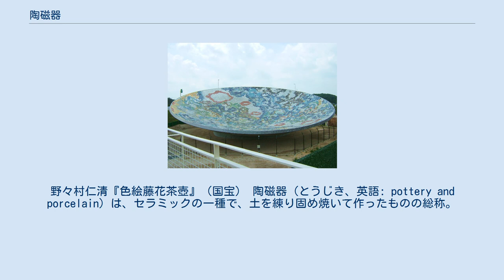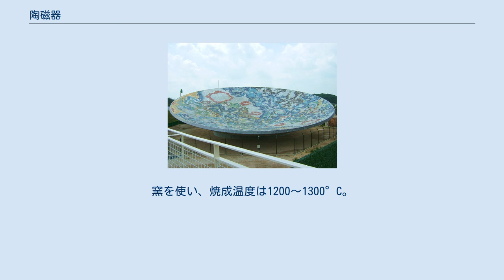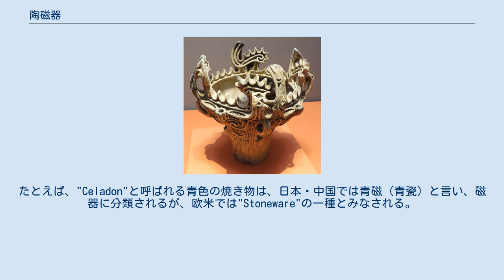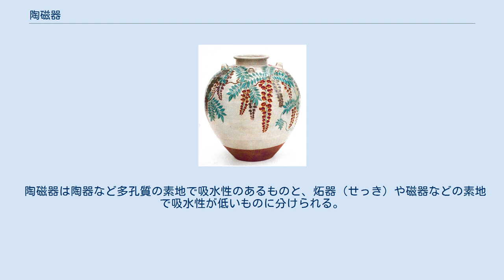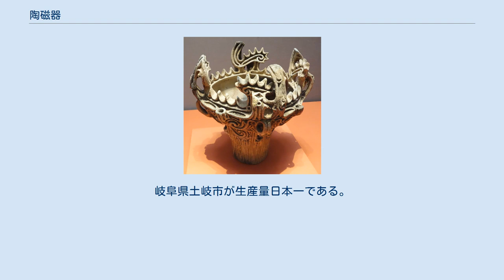陶磁器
野々村仁清『色絵藤花茶壺』（国宝） 陶磁器（とうじき、英語: pottery and porcelain）は、セラミックの一種で、土を練り固め焼いて作ったものの総称。
やきもの。
 陶磁器は質感に優れており衛生的で一定の耐久性もあることから、食器、花器、植木鉢、装飾品、衛生陶器、タイルなどに利用されている。
 陶磁器に使われる粘土には、加熱することでアルミニウムやカルシウムなど他の物質と化合しガラス化する珪酸を主成分とする石英などが含まれる。
成形後に加熱することで、土粒子の間に溶けて流体となったガラスが入り込み、冷めると固体化し土粒子同士をくっつける。
『古陶磁の科学』の著者・内藤匡は、この過程をおこしに喩えている。
おおまかに言えば、陶器と磁器の違いはこのガラスになる成分と量の違いである。
 陶磁器を含めたセラミックの分類については研究者によって議論があり、窯業用語も国によって異なっている。
 陶磁器は釉薬の有無および焼成温度で以下のように大別される。
 土器 縄文土器 素焼きのやきもの。
窯を使わず、粘土を野焼きの状態で700〜900°Cの温度で焼いたもの。
釉薬（うわぐすり、またはゆうやく）はかけないが、彩色されているものを「土器」と呼ぶことがあり、その場合は、その彩色具を釉薬としないことを前提としている。
歴史的には陶磁器の前身にあたる。
 炻器 信楽焼 せっきと読む。
「炻」は国字（日本で考案された漢字）。
英語の"Stoneware"の訳語である。
窯を使い、焼成温度は1200〜1300°C。
土器と陶器の中間的性質を示すもので、釉薬の有無にかかわらず、透光性・吸水性ともにないものを指す。
 炻器の原語である"Stoneware"は西洋陶磁の用語であり、中国、日本などの東洋陶磁の分類概念とは必ずしも一致しない。
たとえば、"Celadon"と呼ばれる青色の焼き物は、日本・中国では青磁（青瓷）と言い、磁器に分類されるが、欧米では"Stoneware"の一種とみなされる。
日本の陶磁研究者や陶芸作家には「炻器」という概念を立てる者と立てない者がいる。
 陶器 乾山の茶碗 カオリナイト（カオリン）やモンモリロナイトを多く含んだ粘土を原料とし、窯で1100〜1300°Cの温度で焼いたもの。
釉薬を用いる。
透光性はないが、吸水性がある。
厚手で重く、叩いたときの音も鈍い。
粗陶器と精陶器に分けられる。
 磁器 （磁器）写真は、1873年の万博に、出品されたもの 瀬戸物57万枚を使用した天水皿（愛知万博瀬戸会場で展示） 磁器は半透光性で、吸水性が殆どない。
また、陶磁器の中では最も硬く、軽く弾くと金属音がする。
粘土質物や石英、長石→陶土を原料として1300°C程度で焼成するが、焼成温度や原料によって軟質磁器と硬質磁器に分けられる。
 ドイツや日本では磁器の概念など比較的明確であるが、アメリカやイギリスでは素地の特性だけでなく用途を含めた分類と呼称になっているため概念が不明瞭といわれている。
 陶磁器は陶器など多孔質の素地で吸水性のあるものと、炻器（せっき）や磁器などの素地で吸水性が低いものに分けられる。
多孔質の素地の製品には食器、タイル、植木鉢などがある。
また、緻密質の素地の製品には食器、タイル、装飾品、衛生陶器、工業用及び電気用磁器、歯科用磁器などがある。
 畿内より東では瀬戸物（せともの）と呼ばれ、中国、四国以西では唐津物（からつもの）とも呼ばれる。
焼き方や用途や生産地などから数多く分類される。
岐阜県土岐市が生産量日本一である。